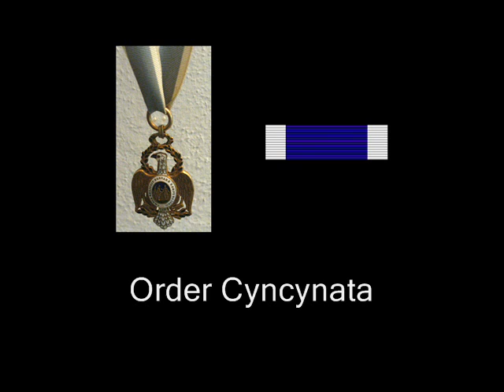Medale i Odznaczenia - USA - część 2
Order (z łac. dosł. zakon) – forma uznania zasług danej osoby lub organizacji. Tradycja orderowa opiera się na dziejach struktur rycerskich lub arystokratycznych, a więc obrzędowość z nią związana wskazuje na realną lub pozorowaną organizację orderu, na czele której stoi Kapituła pod przewodnictwem Wielkiego Mistrza (w Polsce jest nim w przypadku wszystkich orderów Prezydent RP). Potocznie używa się określenia order dla samej odznaki orderowej.
An order is a visible honour awarded by a sovereign state, monarch, dynastic royal house or organisation to a recipient, typically in recognition of individual merit, that often comes with distinctive insignia such as collars, badges, and sashes worn by recipients.
Modern national orders and orders of merit developed in the 19th century, emerging out of the culture of chivalric orders of the Middle Ages.
勲章（くんしょう）は、主に国家或はその元首などが個人に対し、その功績や業績を表彰するために与える栄典のうち章飾の授与を伴うもの、或はその栄誉を示す章飾。
ארצות הברית של אמריקה (באנגלית: United States of America, או בראשי תיבות: USA, בתרגום מילולי לעברית: "המדינות המאוחדות של אמריקה",[7] הידועה בשם המקוצר, ארצות הברית) היא פדרציה ורפובליקה-חוקתית המורכבת מ-50 מדינות וממחוז פדרלי. המדינה שוכנת ברוּבָּה במרכז יבשת אמריקה הצפונית, שבה נמצאות 48 מהמדינות וכן מחוז קולומביה שבו נמצאת העיר וושינגטון, בירת המדינה. ארצות הברית גובלת בקנדה בצפון ובמקסיקו בדרום. מדינת אלסקה שוכנת בצפון-מערב היבשת, קנדה נמצאת מזרחית לה ורוסיה נמצאת בצד מערב, מעבר למצר ברינג. המדינה ה-50 היא הוואי, ארכיפלג השוכן באוקיינוס השקט.
Hoa Kỳ, còn gọi là Mỹ, tên gọi đầy đủ là Hợp chúng quốc Hoa Kỳ hoặc Hợp chúng quốc Mỹ (tiếng Anh: United States of America viết tắt là U.S hoặc USA), là một cộng hòa lập hiến liên bang gồm có 50 tiểu bang và một đặc khu liên bang. Quốc gia này nằm gần hoàn toàn trong tây bán cầu: 48 tiểu bang lục địa và thủ đô Washington, D.C., nằm giữa Bắc Mỹ, giáp Thái Bình Dương ở phía tây, Đại Tây Dương ở phía đông, Canada ở phía bắc, và México ở phía nam. Tiểu bang Alaska nằm trong vùng tây bắc của lục địa Bắc Mỹ, giáp với Canada ở phía đông. Tiểu bang Hawaii nằm giữa Thái Bình Dương. Hoa Kỳ cũng có 14 lãnh thổ hay còn được gọi là vùng quốc hải rải rác trong vùng biển Caribbe và Thái Bình Dương.
Os Estados Unidos da América (em inglês: United States of America; pronunciado: [juːˈnaɪ.təd ˈsteɪʦ əv əˈmɛ.ɻɪ.kə]), ou simplesmente Estados Unidos (Loudspeaker.svg? United States), são uma república constitucional federal composta por 50 estados e um distrito federal. A maior parte do país situa-se na região central da América do Norte, formada por 48 estados e Washington, D.C., o distrito federal da capital. Banhado pelos oceanos Pacífico e Atlântico, faz fronteira com o Canadá ao norte e com o México ao sul.
Les États-Unis, en forme longue les États-Unis d'Amérique6 (en anglais United States et United States of America), sont un pays situé en Amérique du Nord. Politiquement, les États-Unis sont une République constitutionnelle fédérale à régime présidentiel composée de cinquante États, dont quarante-huit sont adjacents et forment le Mainland. Celui-ci est encadré par l'océan Atlantique à l'est et l'océan Pacifique à l'ouest, et se trouve bordé au nord par le Canada et au sud par le Mexique. Les deux États non limitrophes sont l'Alaska, situé à l'ouest du Canada, et Hawaï, un archipel situé au milieu de l'océan Pacifique-nord. De plus, le pays comprend quatorze territoires insulaires disséminés dans la mer des Caraïbes et le Pacifique. La géographie et le climat du pays sont extrêmement diversifiés, abritant une grande variété de faune et de flore, faisant des États-Unis un des 17 pays mégadivers de la planète
Estados Unidosnota 2 (en inglés, United States),nota 3 oficialmente Estados Unidos de América (United States of America),2 es un país soberano constituido en república federal constitucional compuesta por 50 estados y un distrito federal. La mayor parte del país se ubica en el centro de América del Norte —donde se encuentran sus 48 estados contiguos y Washington D. C., el distrito de la capital—, entre los océanos Pacífico y el Atlántico, limita con Canadá al norte y con México al sur. El estado de Alaska está en el noroeste del continente, limitando con Canadá al este y separado de Rusia al oeste por el estrecho de Bering.

Medal Sił Lądowych za Wybitną Służbę
Medal Sił Powietrznych za Wybitną Służbę
Medal Straży Wybrzeża
Medal Straży Wybrzeża za Wybitną Służbę
Medal za Chwalebną Służbę
Medal za Humanitarną Służbę
Medal za Osiągnięcie Połączonych Sił Zbrojnych
Medal za Osiągnięcie Sił Lądowych
Medal za Osiągnięcie Sił Powietrznych
Medal za Osiągnięcie Marynarki Wojennej i Piechoty Morskiej
Medal za Osiągnięcie Straży Wybrzeża
Medal za Osiągnięcie Lotnicze
Medal za Wojnę Secesyjną
Medal za Wybitne Osiągnięcia na Polu Walki
Kongresowy Kosmiczny Medal Honoru
Medal Wolności 1945
Medal Za Lot Kosmiczny
Medal za Uratowanie Życia
Narodowy Medal Sztuki
Narodowy Medal Nauki
Order Cyncynata
Prezydencki Medal Obywatelski